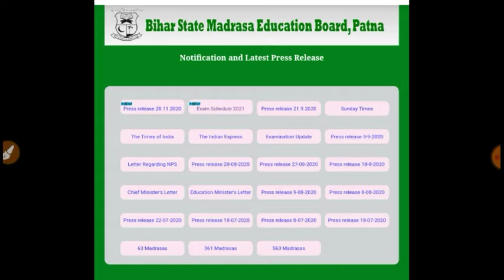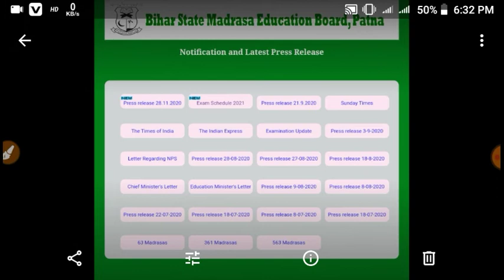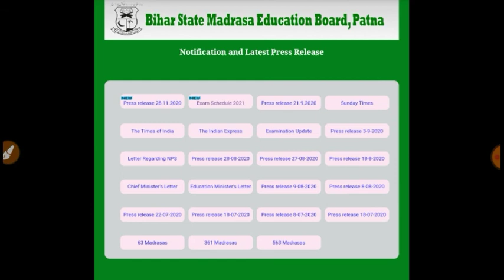फोकानिया मौलवी एडमिट कार्ड कैसे चेक करें 2021#molvi ka admit card kaise check karen 2021#foquniya